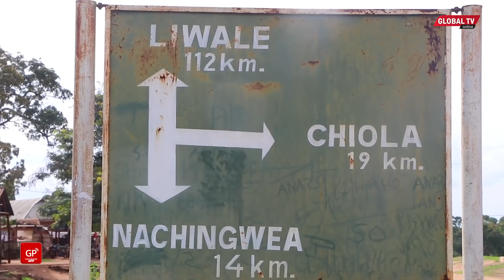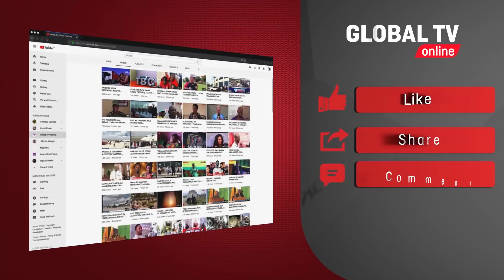MAUAJI YA MUSA: MAPYA YAIBUKA! YADAIWA ALIPORWA Pia PETE, MKUFU wa DHAHABU, WAZAZI WASIMULIA MAZITO!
Siku chache baada ya Waziri Mkuu Kassim Majaliwa kuunda Timu ya watu 9 ya kuchunguza sakata la mauaji ya mfanyabiashara Mussa Khamis anayedaiwa kuuawa na polisi wa mkoani Mtwara na kuporwa fedha zake, mapya yameibuka ambapo familia ya marehemu imewataka polisi kurejesha vitu vyote vya marehemu walivyochukua kwa nyakati tofauti…..FUATILIA.